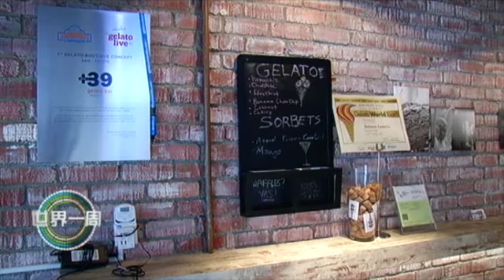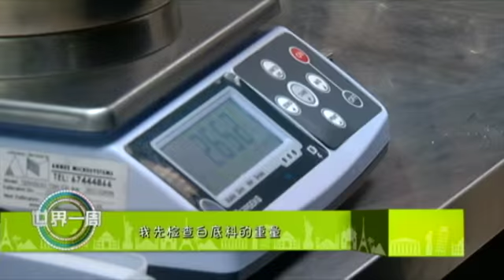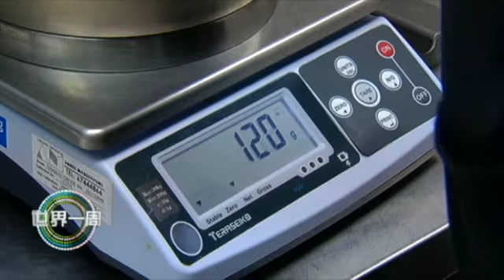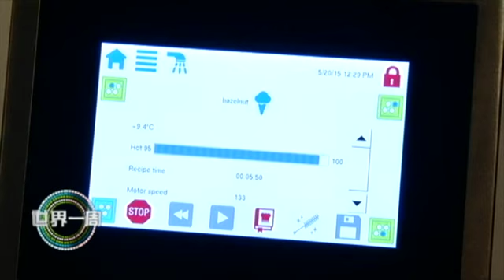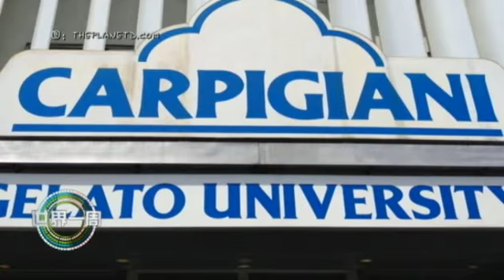《世界一周》 意大利冰淇淋制作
新加坡四季如夏，但是这里的食物却有时令之分。例如我们有北方国家在冬天最爱吃的火锅，还有在夏天出现的冰品。我们有本地最地道的红豆冰，还有来自台湾的水果冰。